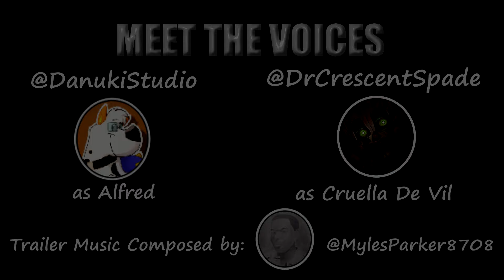101 Dalmatian Street: Animal Control Fan-Dub Teaser Trailer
My dedicated pups! It's time I unveil a MAJOR fan-project that I've announced during 101 Dalmatian Street's 5th Anniversary as celebration for @redundantmodule6880's 1000 subscriber milestone on YouTube! If you have already caught up Redundant's ongoing fan-comic series "101 Dalmatian Street: Animal Control", then you'll be happy to hear that fan-dub for this incredible mystery-filled series is now OFFICIALLY in development! 🥳🎉

This project has been brewing in the back in my mind for more than a year, and I am GLAD to FINALLY bring this creative vision to life.

Starring the first set of voice actors are little ole' me, @DanukisDalmatianStudio as the series anti-protagonist Alfred Blight, and of course DrCrescentSpade who is providing the voice of the iconic Disney villain Cruella De Vil!

And that's just the beginning! We're also opening a new Discord Server "101 Dalmatian Street: Animal Control (Fan-Dub VA Audition Server)", and we're going to be scouting talented voice actors inside and outside the 101DS community to voice our colorful spotted characters from the show!🎙️

We're looking to release the first chapters of the fan-dub in FALL 2024 with the help from you dedicated pups, so we hope many of you are excited to lend your voice for this major 101DS fan-project!😁

A big shout-out to the most talented music composer @MylesParker8708 for providing the music for the trailer, and to Redundant for creating a vector for Dylan, Dolly and DJ!